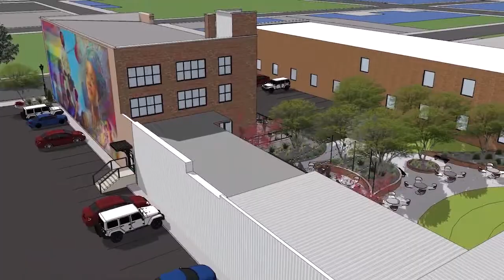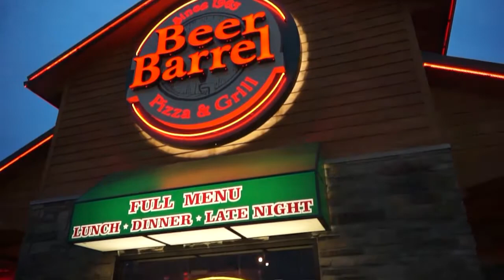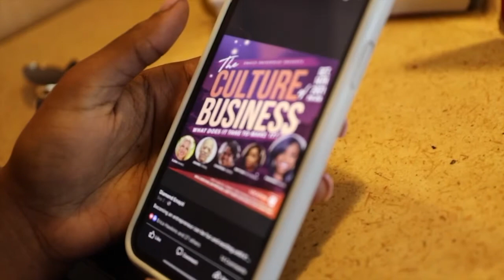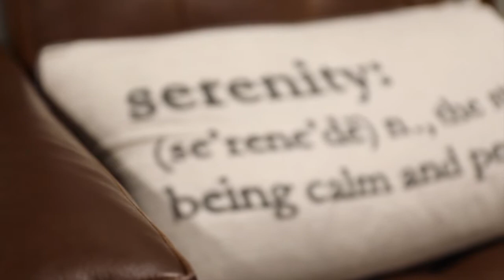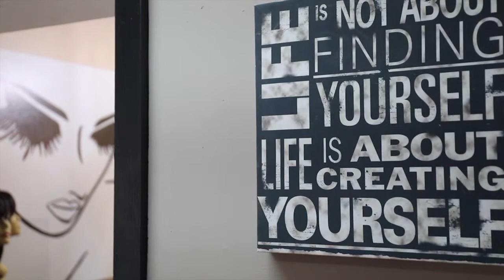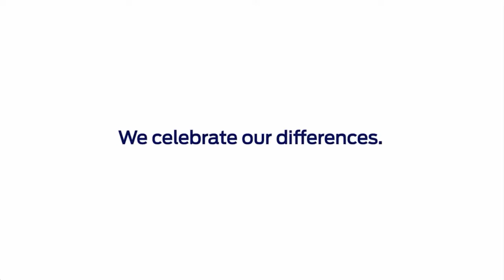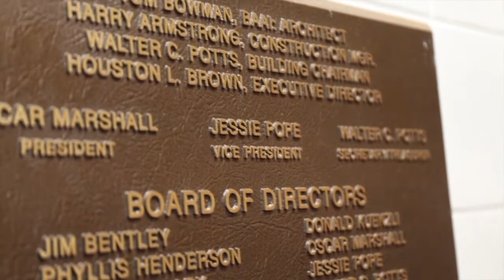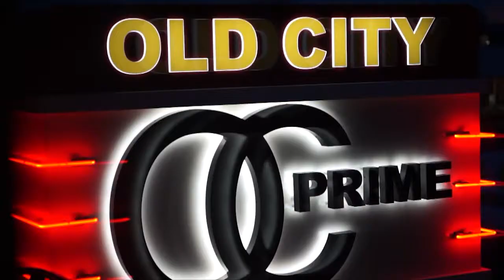Hello Lima - Community Enrichment Dinner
Hello Lima takes a look at the 2021 Community Enrichment Dinner, held on October 21, 2021. The Community Enrichment Dinner raises money for minority and small business economic development and programs of inclusion and diversity in the Lima/Allen County Community.